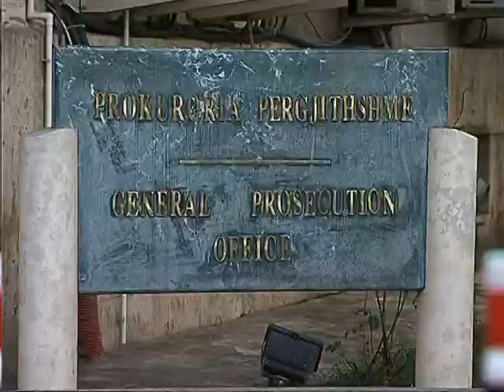PADITEN BURGAJ E KULIÇAJ ISH SHEFAT E POLICISE REFUZUAN ARRESTIMIN KREREVE TE GARDES LAJM